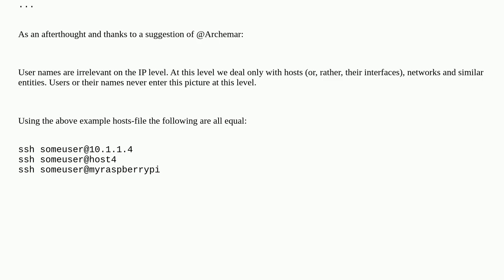Cannot ssh into a host using hostname.local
A special thanks goes out to the community

  raspberry-pi ssh hostname